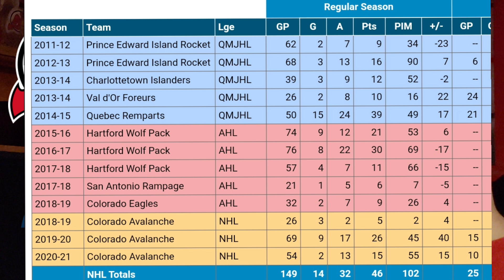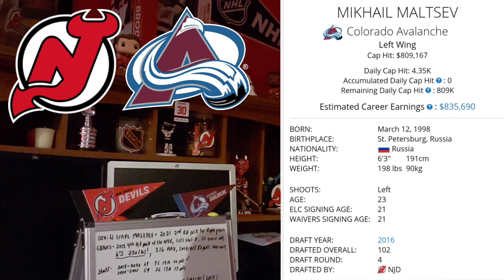New Jersey Devils Make A HUGE TRADE And Acquire Ryan Graves From Colorado Avalanche!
The New Jersey Devils Make A HUGE TRADE And Acquire Ryan Graves From the Colorado Avalanche For Mikhail Maltsev and a 2021 Second Round Pick. This is a great trade for both sides as the NJ Devils get a big, physical Defenseman they have been lacking this year and the Avalanche trade a Defenseman they may have lost in the SEATTLE KRAKEN EXPANSION DRAFT and get some much needed cap space to try and sign Gabriel Landeskog and Grubauer. They get a big forward who can play a solid 2 way game after recently announcing they will not bring back Bellemare.

hockey skatedown